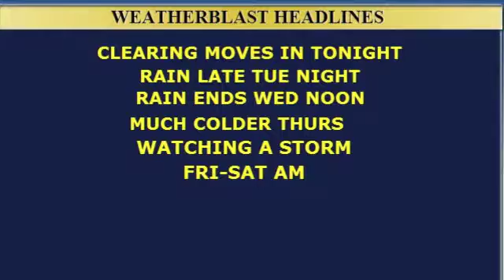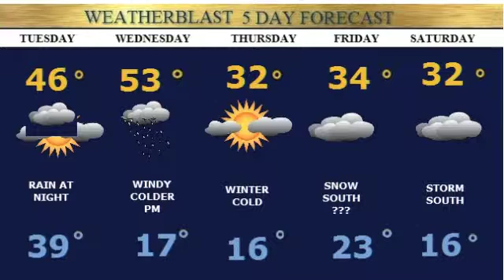Cape Cod Weatherblast Forecast